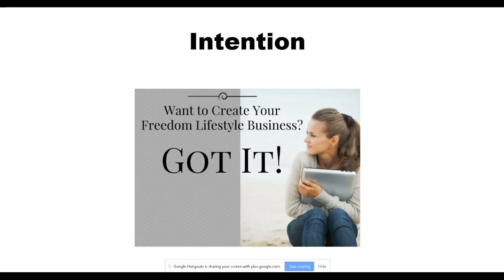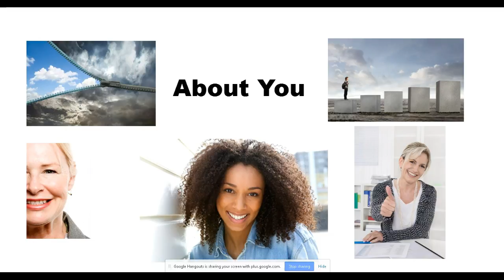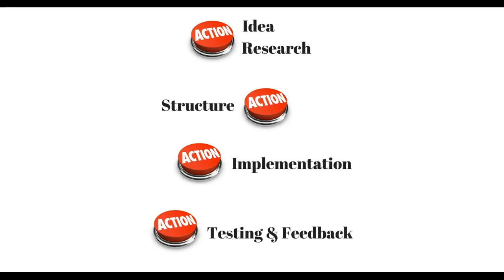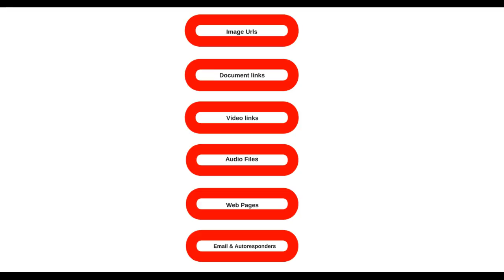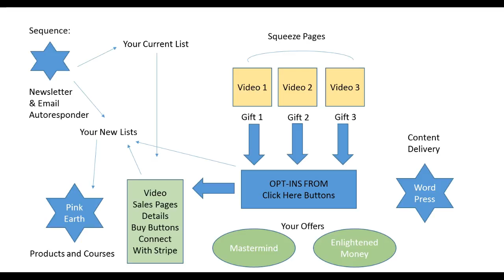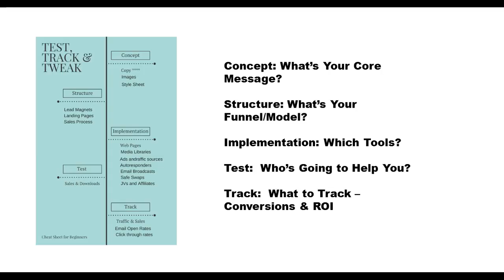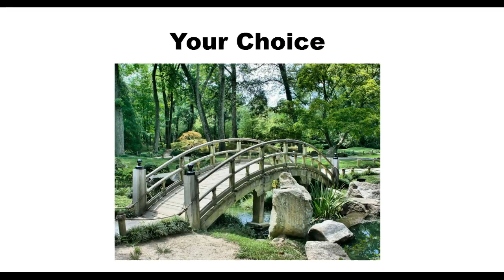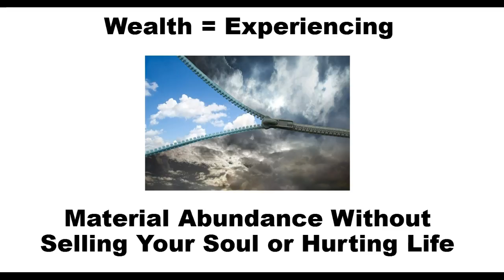Wealth: Unzip the Mystery